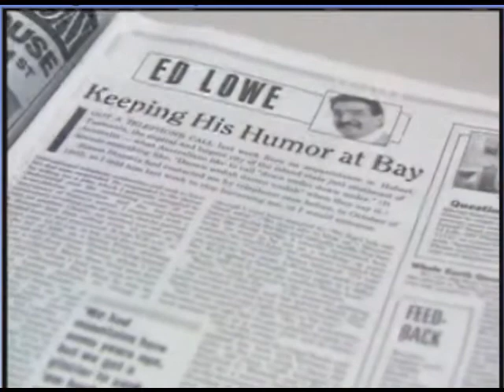Ed Lowe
Ed Lowe: Columnist, Colleague, Friend (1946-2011)